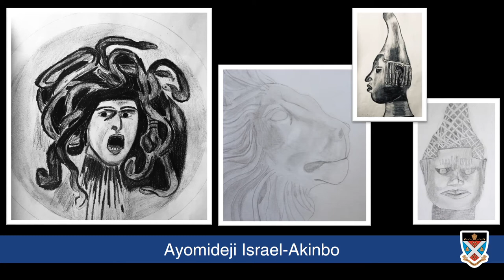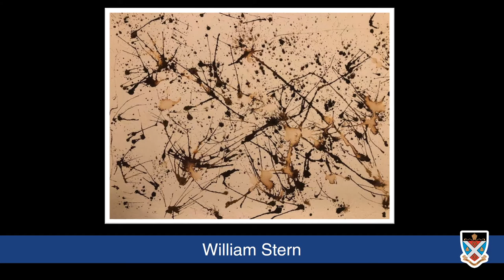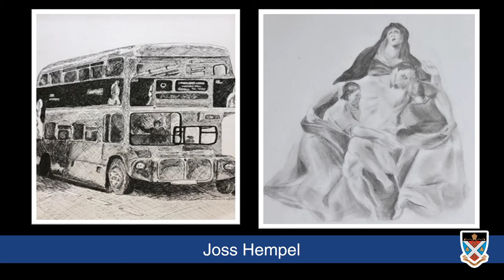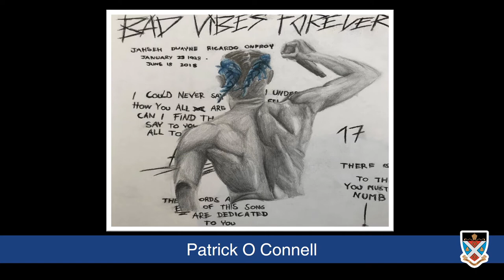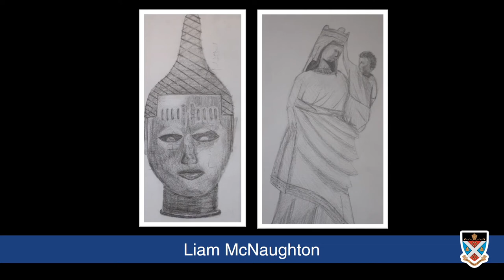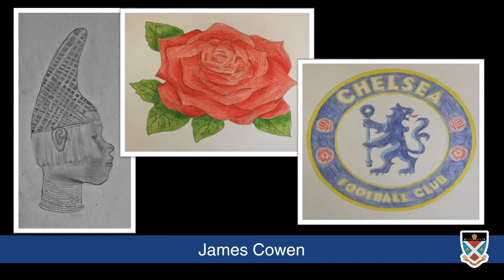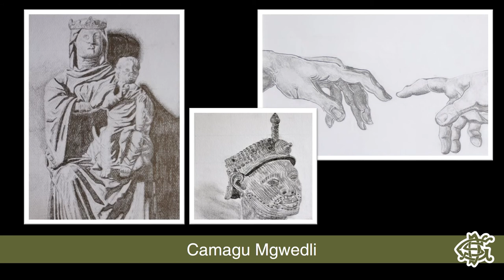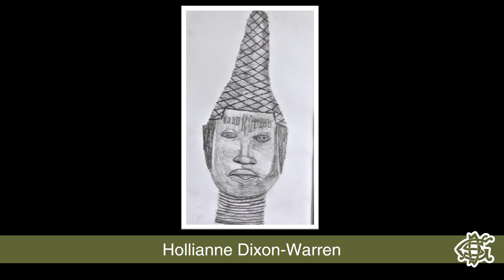John Axe Arts Week: Interhouse Art and Poetry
The fourth installment of our annual John Axe Arts Week is the Interhouse Art and Poetry showcase. This week is all about showcasing our talented, young budding artists.